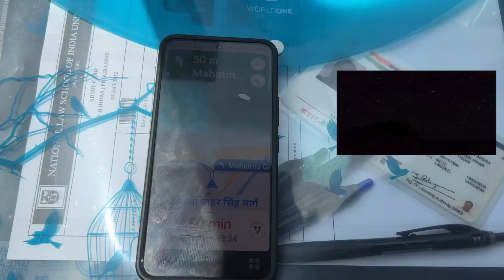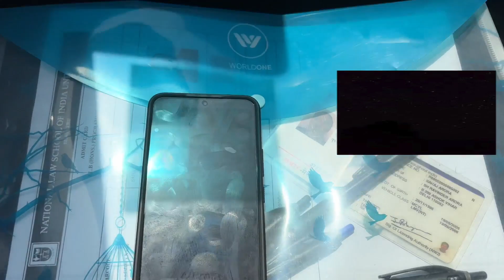NLSAT 2022 Vlog, taking the exam and Discussion after the exam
NLSAT 2022 general Discussion on the questions that were asked today.

00:00 Intro
1:10 Reaching the Centre
1:18 Question Paper Discussion
5:43 final Thoughts

DULLB 2022 Online Coaching Program

Universal 2020 edition

Disha SSC

Lakshmikanth - 6th edition (Not for CLAT)